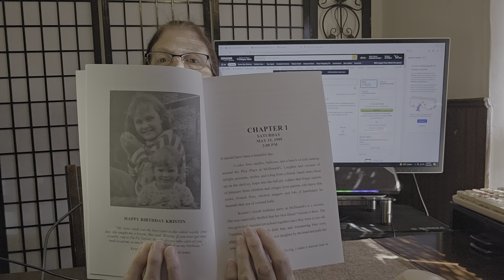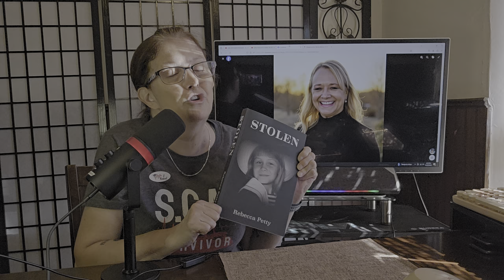STOLEN SERIES PART 2!